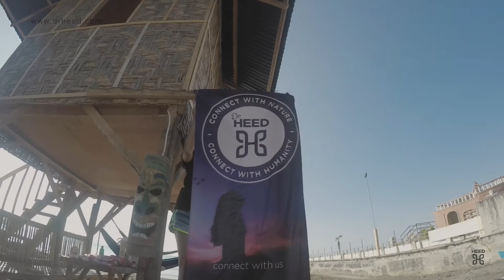Dr. Heed Coastal Cleanup January 18,2020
SHARE - LET EVERYONE BE AWARE

Weekend Clean-up Meet-up

TikiTam
Hiraya Minokawa Dabaw Dragon Boat Team

This event provides a positive experience for everyone. To gain self-awareness of what we (humans) do with our rubbish and where it ends up. We are hopeful that after this experience, we will be more responsible with our waste and proper disposal.